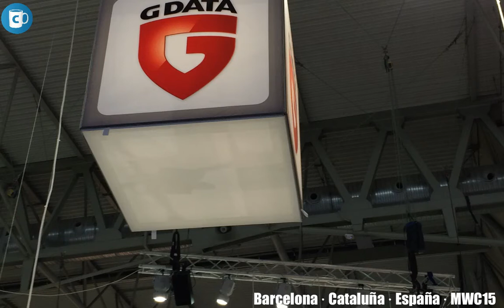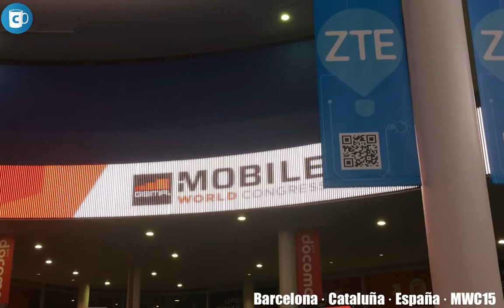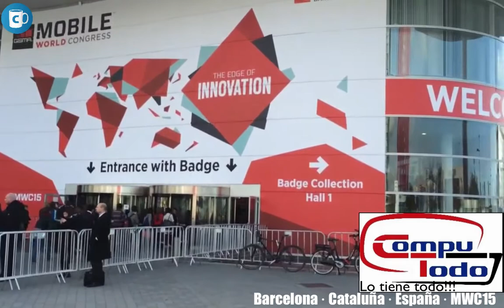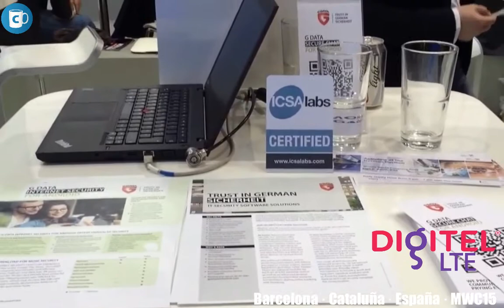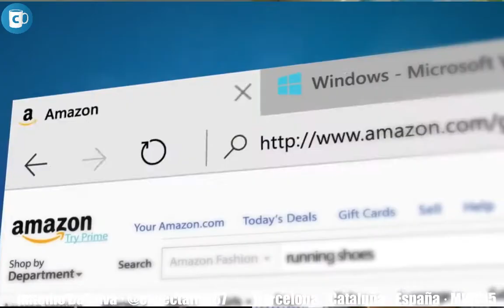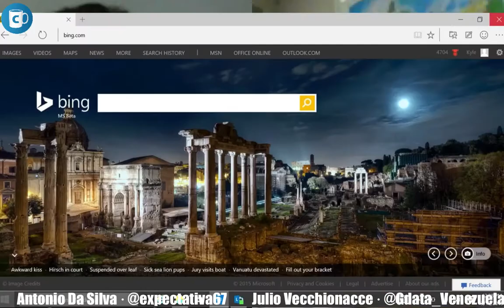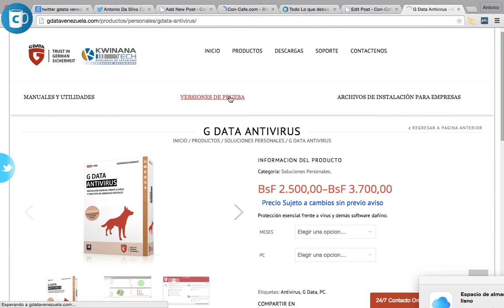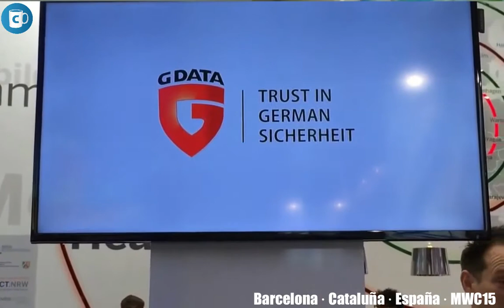ConCafeTV · GData · Antimalware no debe ser es visto como un costo sino como una protección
El software antiMalvare no puede seguir siendo visto como un costo, sino como un elemento proactivo de seguridad para los dispositivos PC, tabletas y smartphone” expreso a Con-Cafe el Ing. Julio Vecchionacce Gerente de Seguridad de Kwinana Tech, representante exclusivo de G Data, marca que celebra 30 años de labor ininterrumpida protegiendo contra el malware.

El invitado destacó que GData no solo es una de las tres marcas de antimalware del mundo, es la única que acepta pagos en bolívares para proteger sus dispositivos en las distintas versiones de Android OS las distintas versiones de Windows y ya esta lista para Windows 10.

ConCafeRADIO y ConCafeTV permiten innovar al informar al público de habla hispana de manera inmediata…